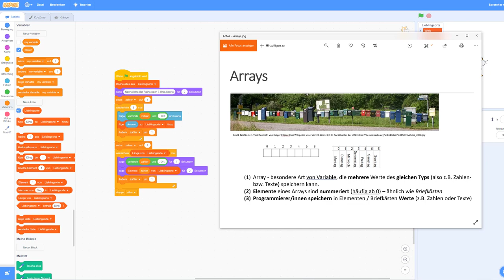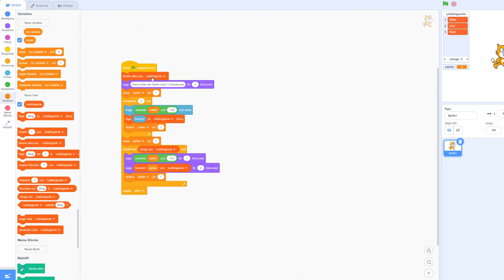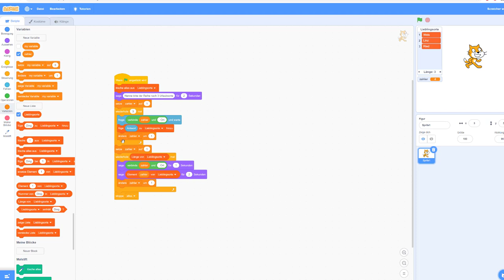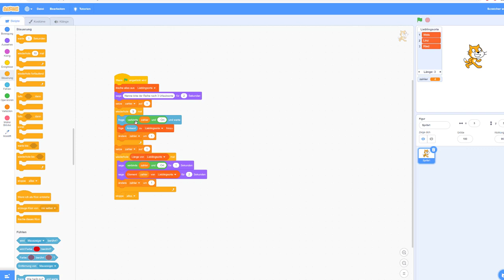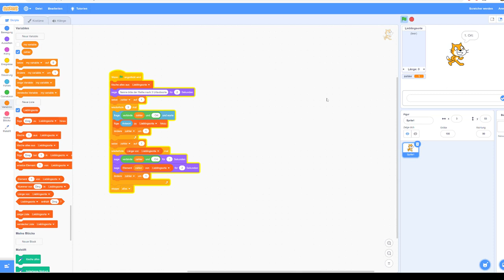15#16 Scratch 3.0 - Listen, Arrays und Elemente